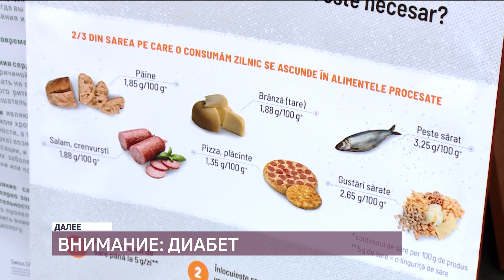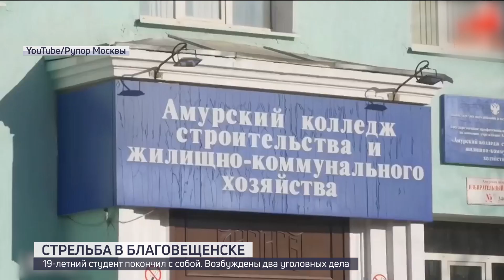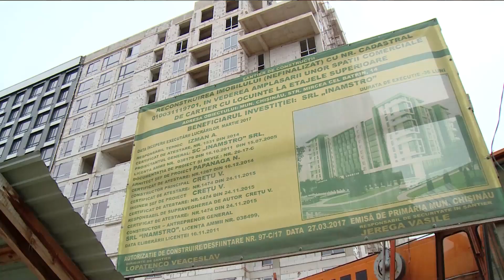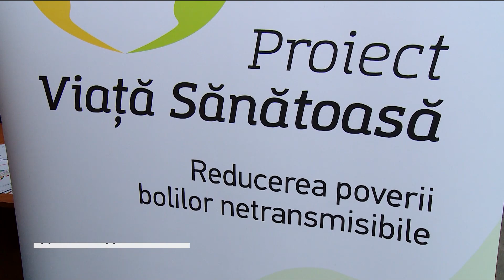Новости с Яной Степаненко / 14.11.19 /